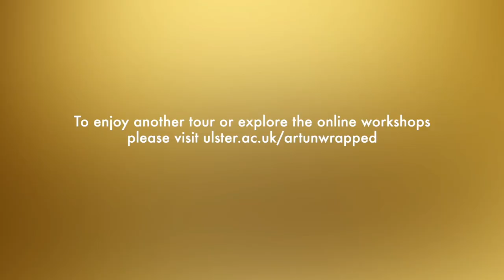'Artists in Northern Ireland in post war Britain and Ireland' by Hannah Williamson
This tour will explore artists in Northern Ireland in post war Britain and Ireland and artists who influenced Gerard Dillon in his art practice.